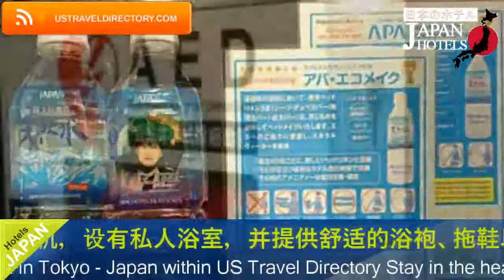APA Hotel Okachimachi Eki-Kita S - Tokyo Hotels, Japan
APA Hotel Okachimachi Eki-Kita S 3 Stars Hotel in Tokyo, Japan Within US Travel Directory Stay in the heart of Tokyo   One of our bestsellers in Tokyo!  APA Hotel Okachimachi Eki-Kita S is located a 4-minute walk from JR Okachimachi and Ueno stations, and offers free WiFi throughout the entire property.
 Tokyo Metro Hibiya Line Okachimachi Station is a 5-minute walk from the hotel.
Ueno-okachimachi Station provides access to the Tokyo Metro Toei Oedo Line and is also a 5-minute walk from the property.
 Guests can enjoy shopping at the Ameya Yokocho area, a 4-minutes’ walk away, or explore the Tokyo National Museum or the Tokyo Zoo, both located within a 15-minute walk from the property.
 The nearest airport is Haneda Airport, 17 km from the property.
The hotel features a 24-hour front desk and a free luggage storage service.
 Dry cleaning service is provided at an additional cost.
 Trouser presses are provided for free and vending machines are on-site.
All rooms are air-conditioned with a flat-screen TV, desk and refrigerator.
 The en suite bathroom comes with a private shower.
 Free toiletries, slippers and hairdryers are provided.
The property does not feature a restaurant.
 Several restaurants, cafes and fast-food stores are located within a 5-minutes’ walk from the property.
 Taito is a great choice for travellers interested in temples, city trips and city walks.

Hotel Location : Taito-ku, Ueno 6-7-19zip 110-0005, Tokyo, Japan